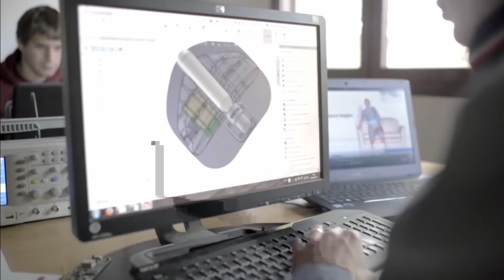Poor Dog faints whenever he gets excited.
The World of Internet.

All videos are made for Commentary and Entertainment purposes. Not to offend anyone.
If you have an issue with any of our videos kindly contact our resolutions team and we will resolve it for you.

Music.
Creative Commons 3.0 Reuse licence.
Happy everyday - Roman Senyk Music
Unsure - Mysterious soundtrack -Our Music Box
Calm Jazz Music - Stream of Melodies- Home for the Holidays - Just as soon.

All clips are used for entertainment - education and to put a smile on your face.
Permission is requested before use of any material.

You have to of made the video yourselves and be over 18 or have your guardians permission.